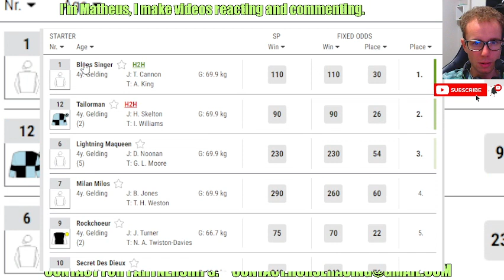Blues Singer wins at Kempton Mar, 16 2024 Horse Racing RESULTS Bet